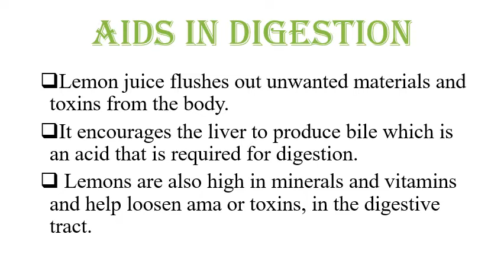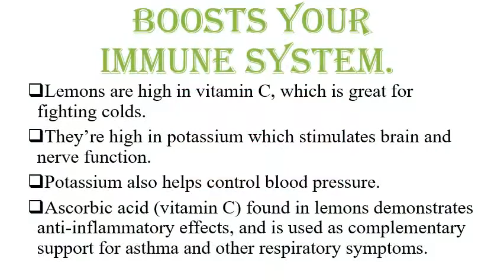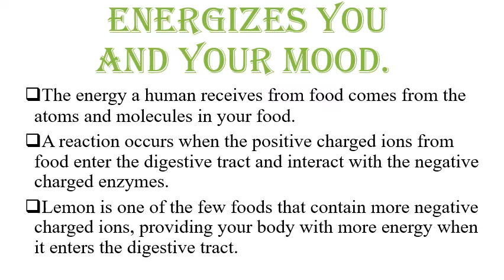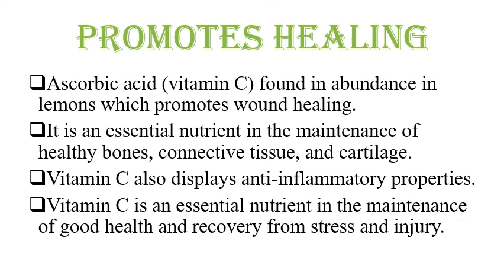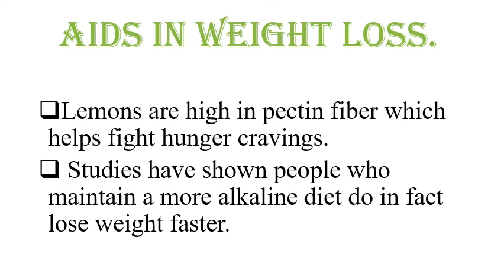10 benefits of drinking warm lemon water.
Top 10 Benefits of drinking warm Lemon water
1. Aids in digestion
2. Detoxification
3. Boosts immune system
4. Balance Ph level
5. Clean skin
6. Energies Mood
7. Promote Healing
8. Freshen Breath
9. Hydrate Lymph system
10. Weight lose